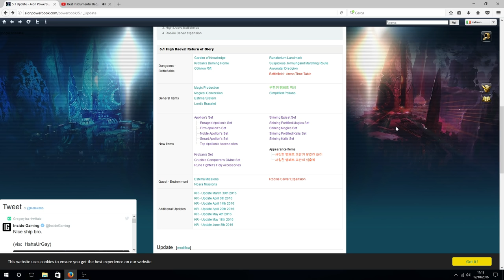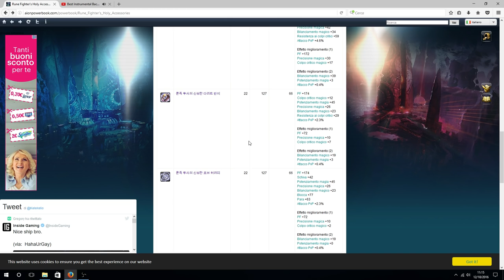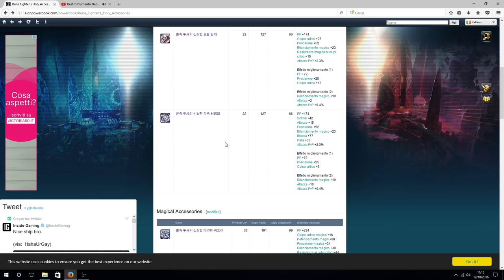[AION 5.1] Rune Fighter's Holy Accessories(ITA)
spiegazione dei nuovi gioielli della runatorium.